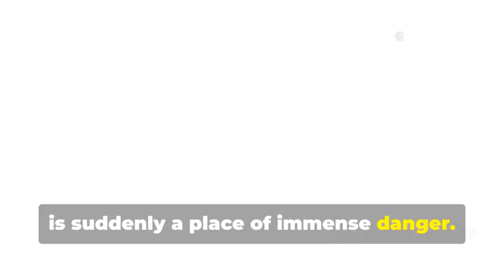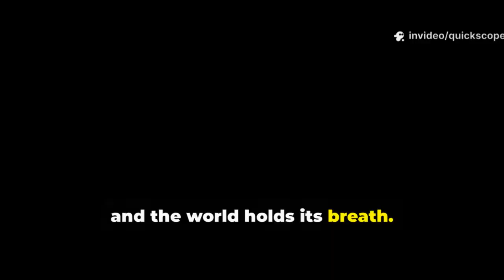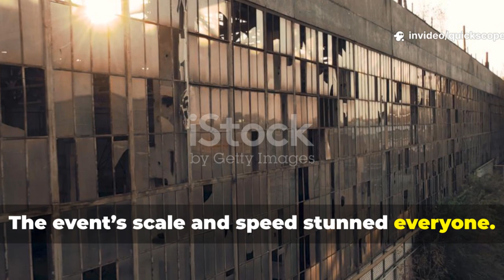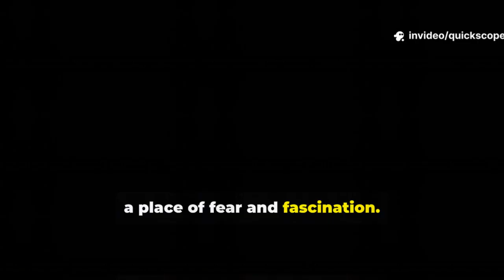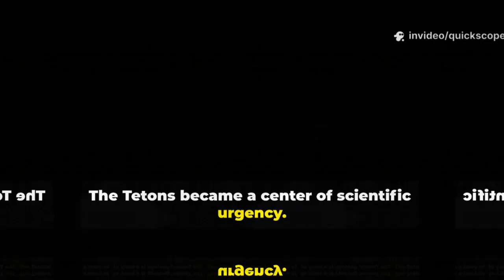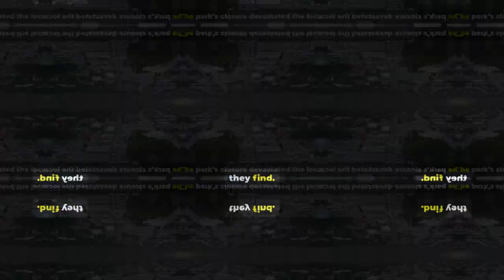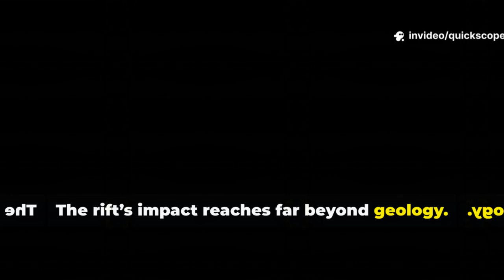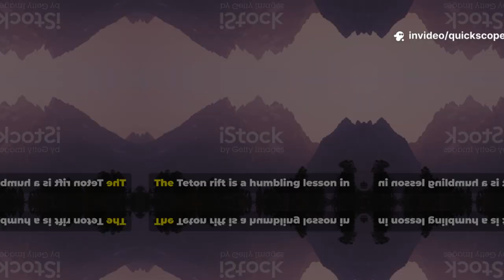Grand Teton's Hidden Rift Uncovered – What Does It Mean for the Future?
A massive geological rift has just been discovered beneath Grand Teton National Park—and scientists are alarmed. This dramatic shift in the Earth’s crust could point to deeper tectonic activity across the Yellowstone region, raising serious concerns about seismic hazards. Could this be the beginning of a larger event? Or is it a natural shift with minimal risk?

In this detailed breakdown, we explore satellite imagery, expert geologist insights, and historical data to reveal what this rift really means. Are we looking at early signs of future earthquakes? What are the risks to nearby communities?

⚠️ This content was created using advanced AI tools blended with human research and editing to ensure depth, clarity, and accuracy.